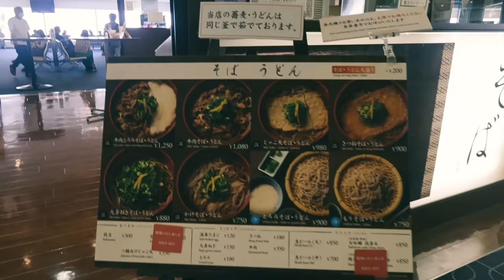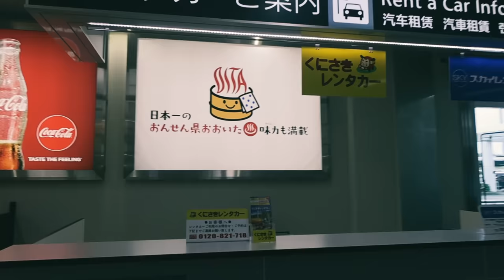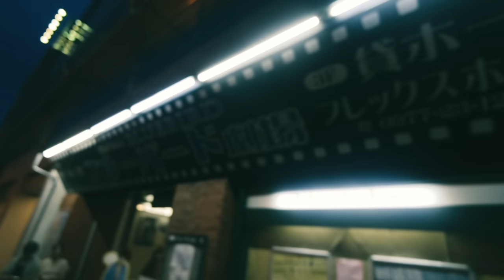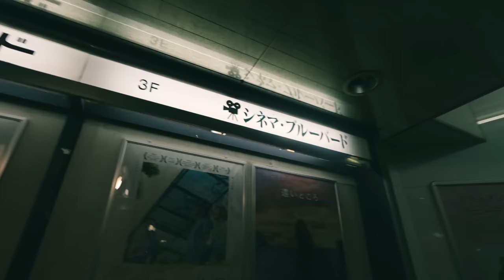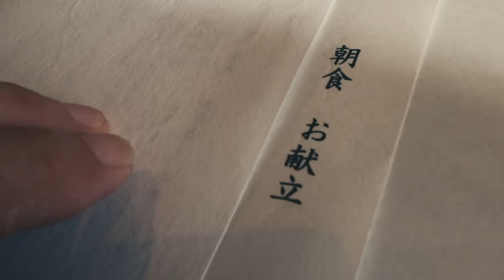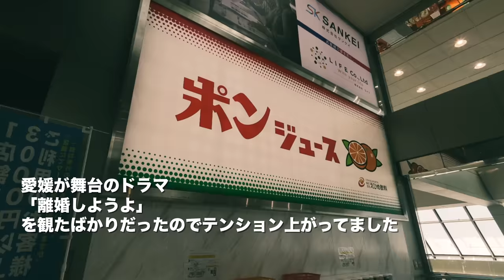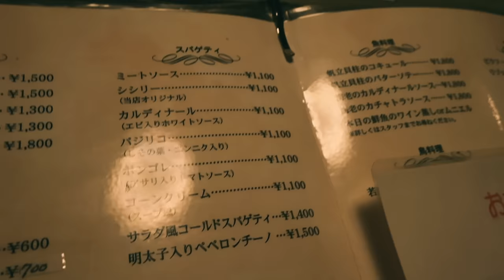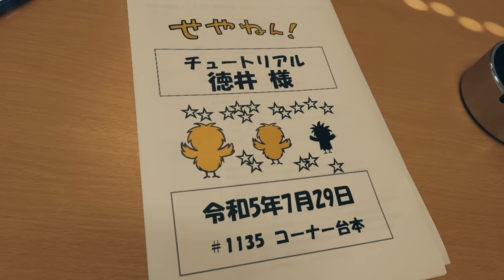さざえ丸ごとみそ汁！7月の日常で撮った映像を詰め込んだ動画【7月のVLOG】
10月14.15日に第2回TOKUI VIDEO CAMP開催！
場所は千葉県成田市のスカイウェイBBQキャンプ場

オリジナルのリュック、車中泊で使えるマットレス、こじらせパン、こじらせ包丁、折り畳みまな板など